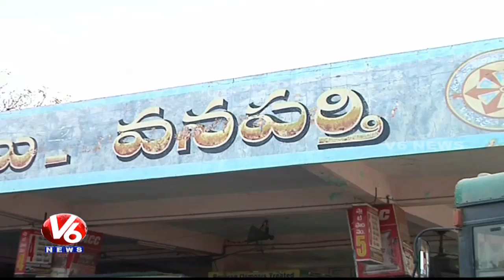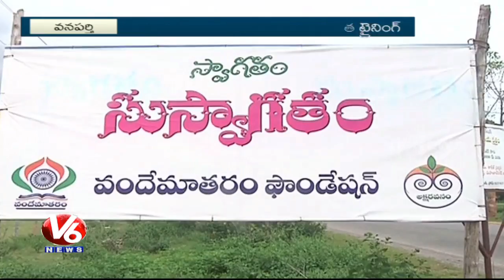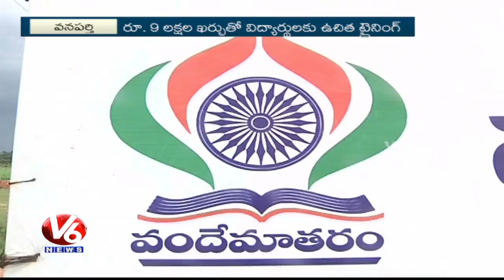Special Focus On Govt School Students In Mahabubnagar | Create Awareness On Mathematics | V6 News